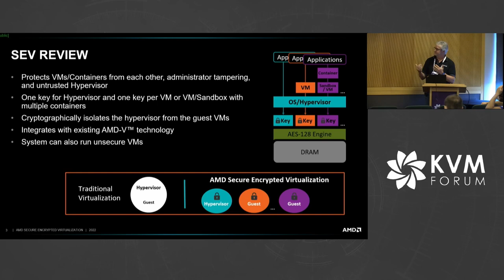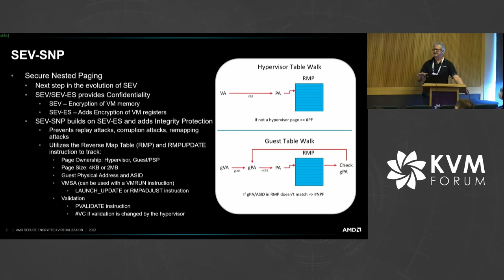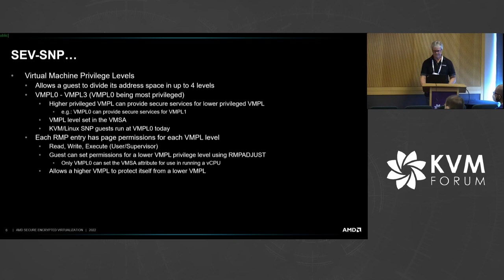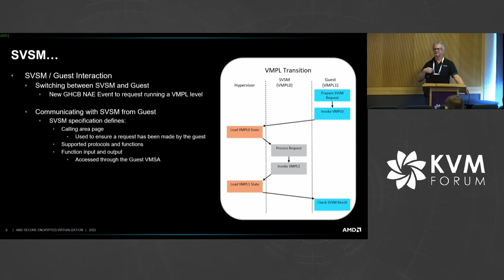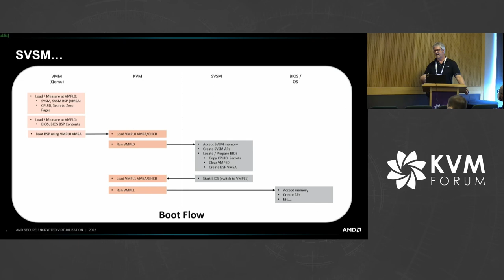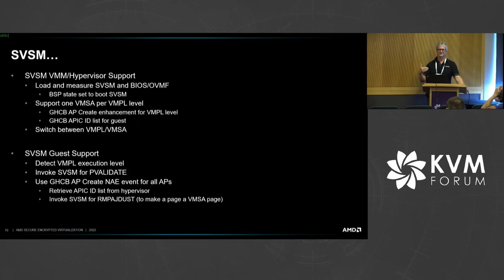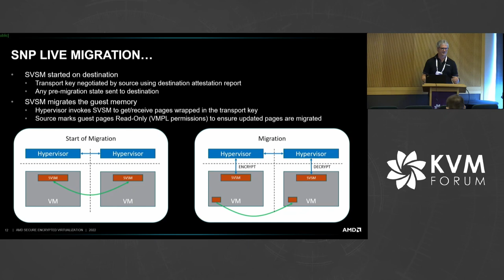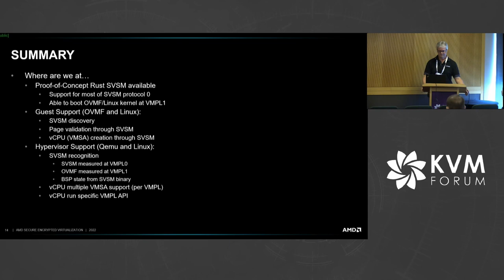Providing Confidential Guest Services with a Secure VM Service Module on AMD - Thomas Lendacky, AMD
The AMD SEV-SNP architecture supports sub-dividing a confidential guest through the use of VM Privilege Levels (VMPLs). The software running in the highest privilege level, the Secure VM Service Module (SVSM) can be used to provide secure services, such as secure boot, to the rest of the guest. The SVSM is also a key component to enable live migration of the guest image. In this talk, we’ll explore the VMPL architecture, the Linux kernel and KVM support necessary, and the work being done toward creating an open source SVSM for Linux.